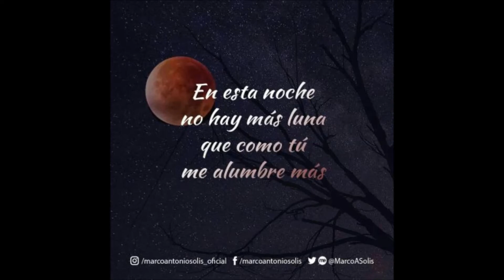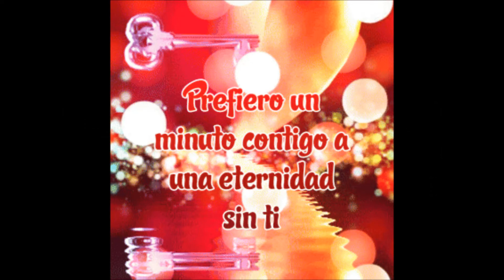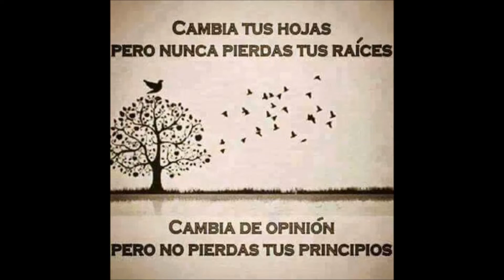JOSE LUIS RODRIGUEZZ EL PUMA DE LOS TECLADOS POP ANGELES NEGROS